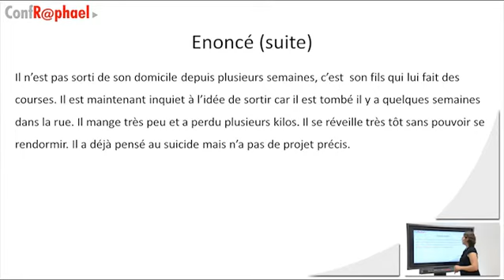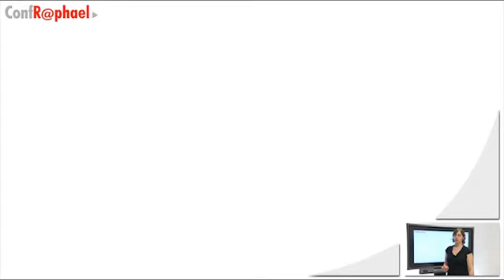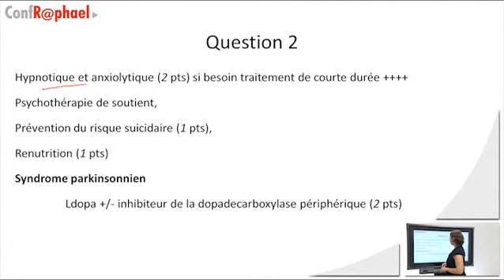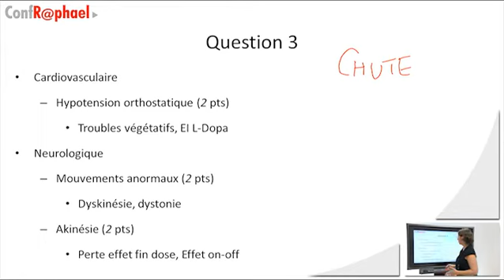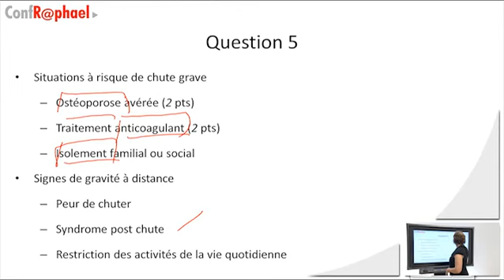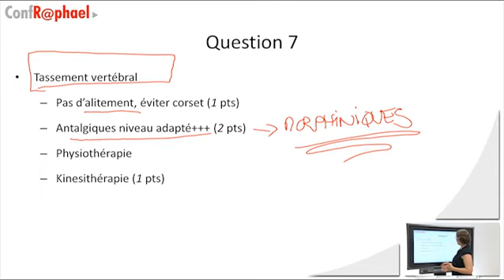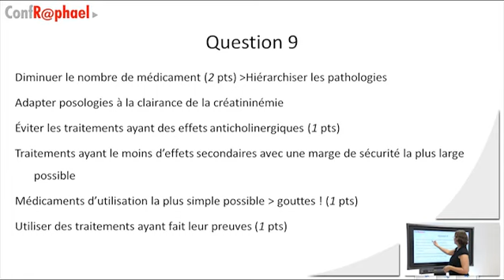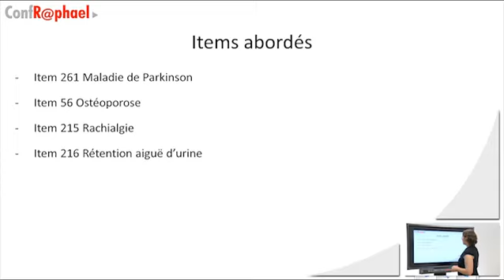Gériatrie [Conférence] - DCEM4 - Part 3